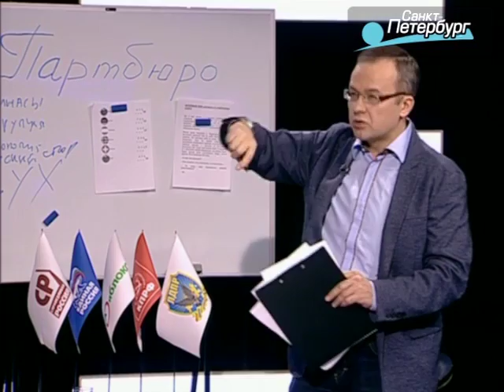Гимн страны в исполнении депутатов ЗакС, "Партбюро", 17.02.2014, фрагмент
Чемпион Виктор Ан знает и поет гимн РФ. Знают ли петербургские политики? Проверили в эфире «Партбюро».

Фрагмент программы "Партбюро", 17 февраля 2014
телеканал "Санкт-Петербург"

В студии Сергей Анденко - ЕР,  Виктор Ложечко - СР, Николай Рыбаков - "Яблоко", Константин Смирнов - КПРФ, Олег Недрышкин - ЛДПР
Ведущий Юрий Зенчук